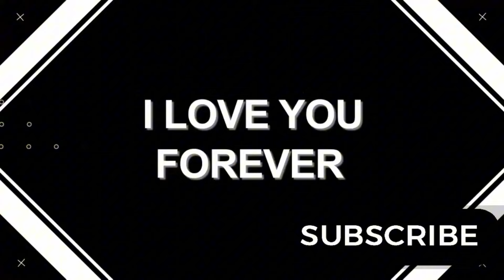General Hospital Spoilers | Jason Buys Brando's Garage, New Life with Danny & Jake